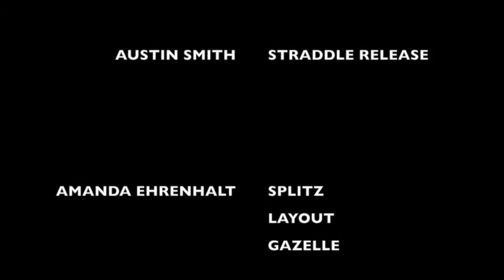Session 4 camper advanced fly 2015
Campers age 11-16 catching and returning tricks out of lines at Independent Lake Camp session 4 2015